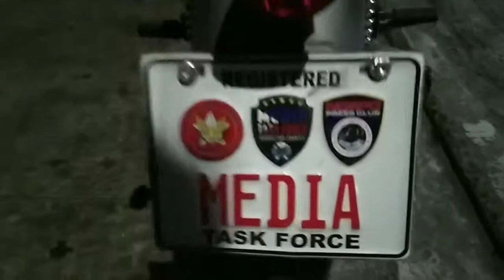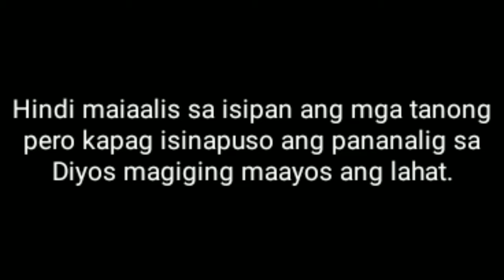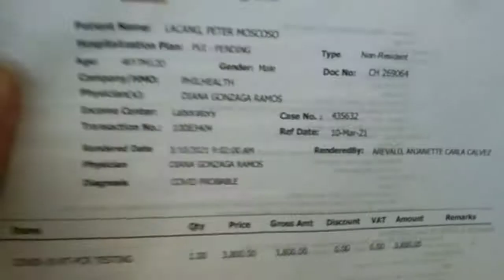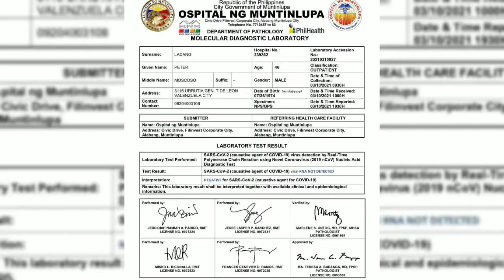NEGATIVE: TEHALEL YA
Minsan mapapa-isip ka pero salamat sa Diyos okay ang lahat.